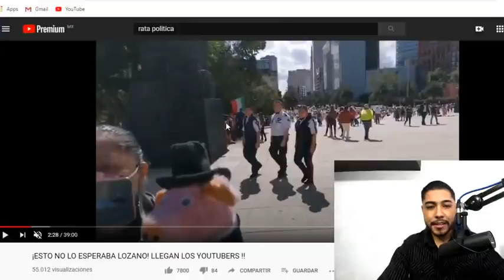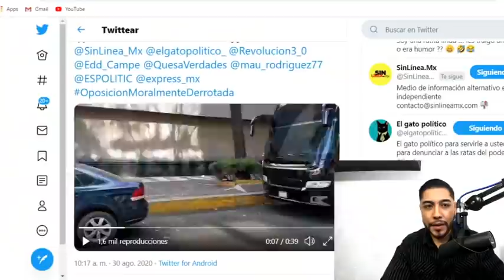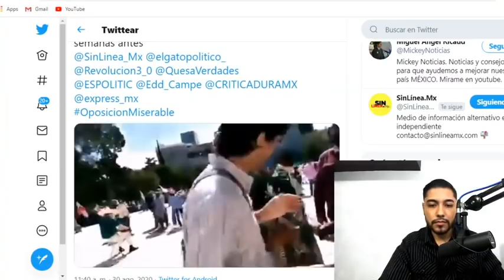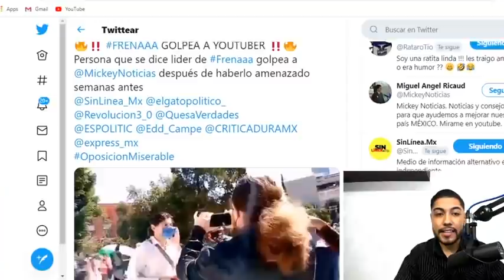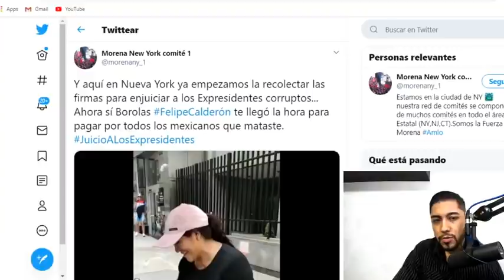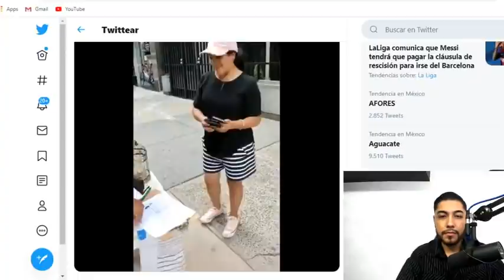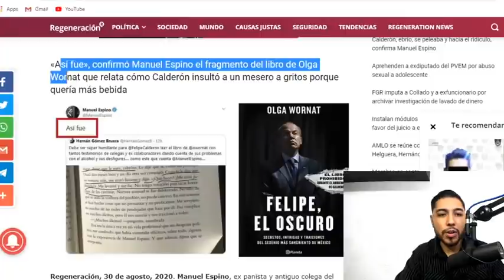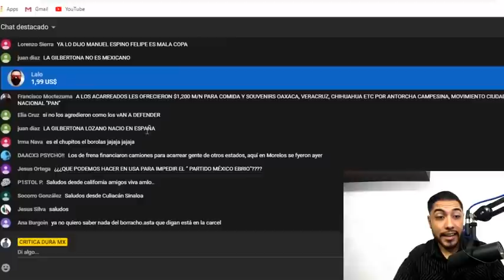¡INMEDIATA DENUNC1A! SE FUERON LEJOS ESTO LE HIZO FRENAA A Y0UTUBER TODO ESTO FUE CAPTAD0 EN VIDEO